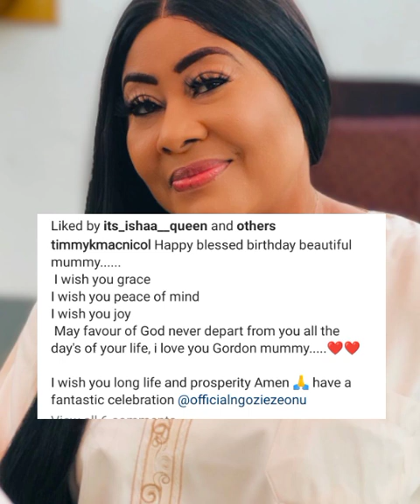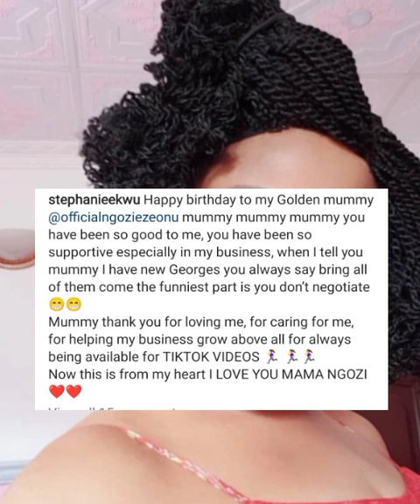Actress NGOZI EZEONU @ 58th Birthday was a Blãsț🍾 as her colleagues Surprised her today💃💃..❤🍾🛍🎂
2021 latest full movies, nigerian movies 2021, african glitz tv, may edochie divroce, who is may edochie, 2022